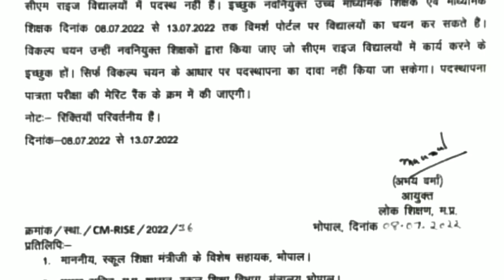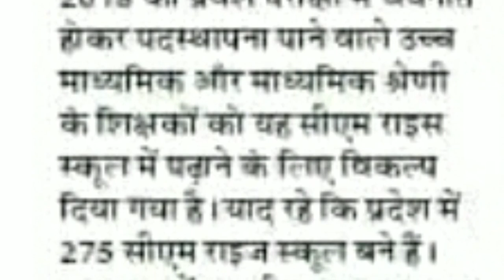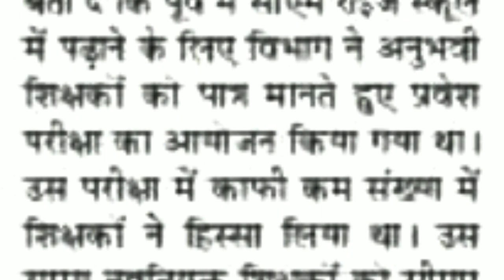लोक शिक्षण संचालनालय, मध्यप्रदेश/सीएम राइज स्कूलों में नवनियुक्त शिक्षकों को पढ़ाने का मिलेगा मौका